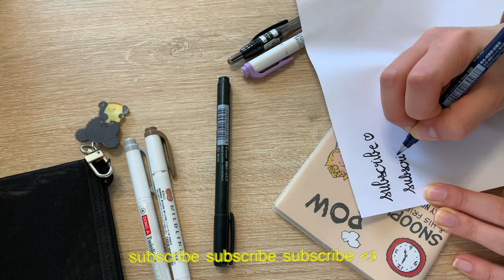What's in my Pencil Case 2021 - Get ready for school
Hello, in this video I am showing you what I have in my pencil case.

In this channel, I will be posting unboxing videos about various things such as stationery, ASMR and cozy moments to share with you all.